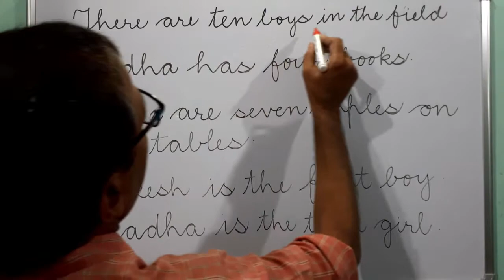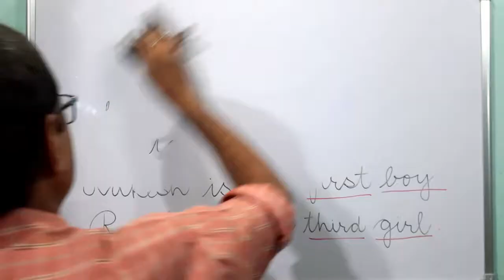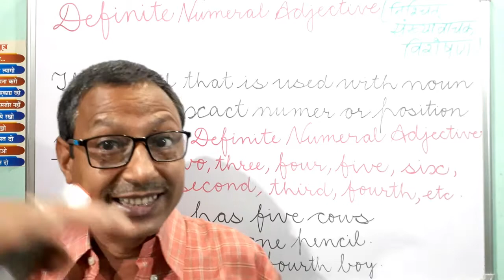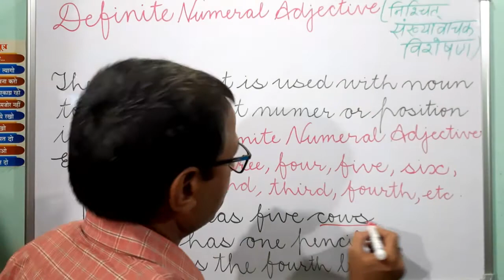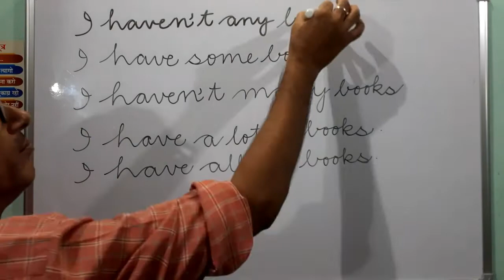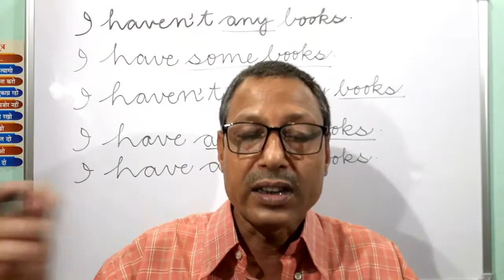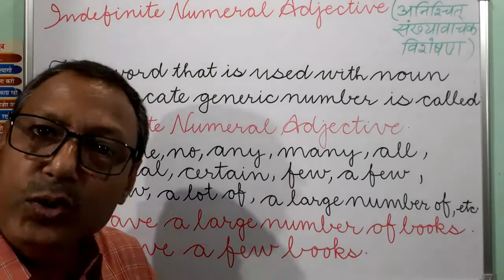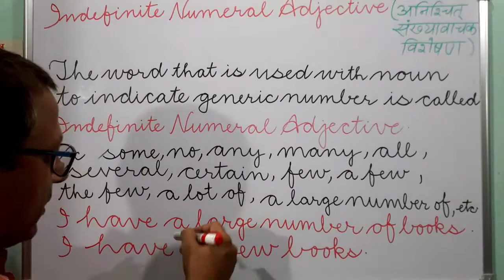Definite Adjective and Indefinite Adjective | Definition and all concepts with examples.